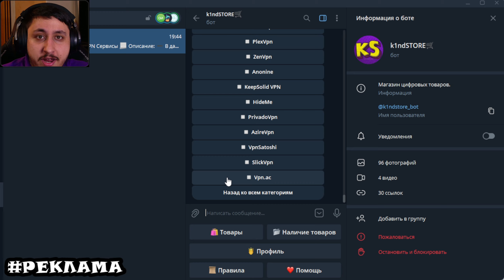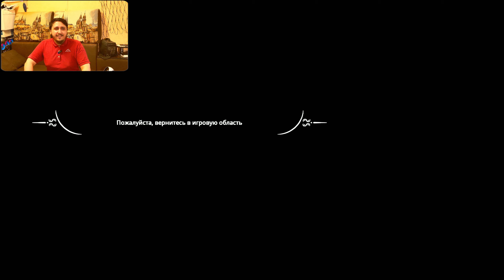ВАМПИРЫ ► The Dark Pictures: Switchback VR #6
Всем приятной жизни, с вами Чумной Психиатр и сегодня мы будем играть в The Dark Pictures: Switchback VR

► Все о ЧатБоте, Уровнях, Чумкоинах и Командах

► BTC: 1KhFXuuBKqT26819rQXL2UoGnVLRY4QRWr
► ETH: 0x57e21eeaea578a26d39f5ad8e4c364703e6a5efa